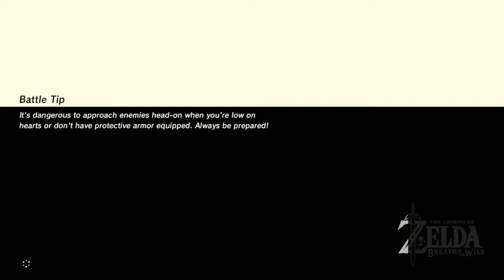Breath of the Wild - Broccoli man - PART 13 - Friendship Quest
Link helps a tree do a thing, and finally get to Kakariko village.